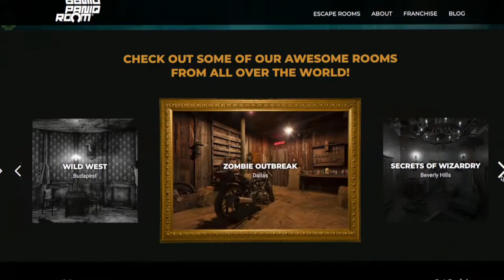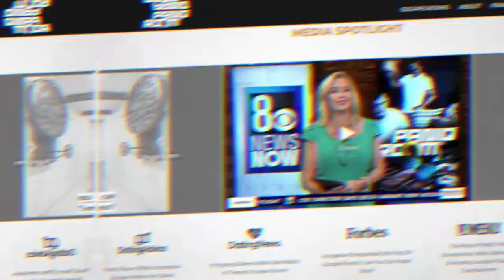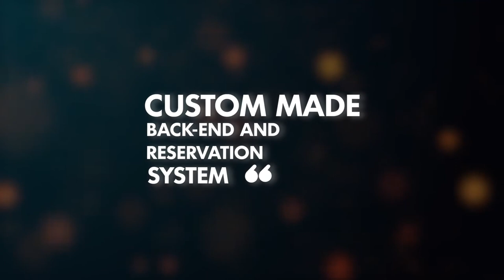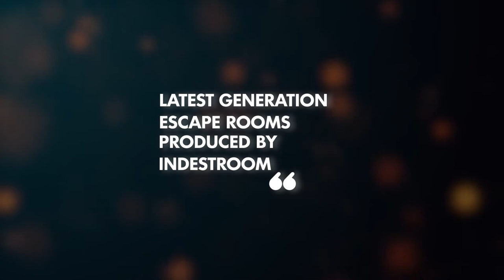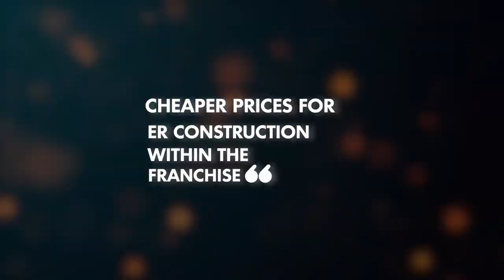Your benefits from cooperation of Indestroom and PanIQ FRANCHISE.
Let’s start with the news: We are collaborating with one of the biggest ER Franchises – PaniqRoom. (Hurray!)
You might ask: “Okay, Alex, but why is it important to me?” It is a reasonable question, my friend, and easy to answer: the partnership of Paniq Room and Indestroom provides you with incredible opportunities that no other franchises are able to offer.
So let’s see what benefits you get, by becoming a part of the Paniq Room Franchise